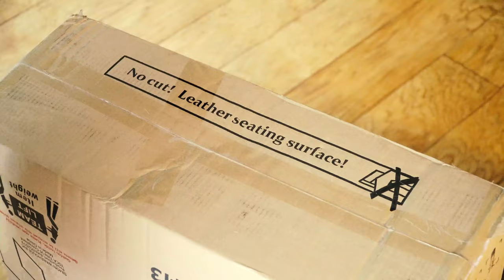WHAT IS NAUTI ESCAPE?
A brief description of what Nauti Escape is all about and the making of the new office/studio to advance the quality and advancement of future videos to come.

Connect with Nauti Escape on Facebook where we are now selling shirts of all color combinations.